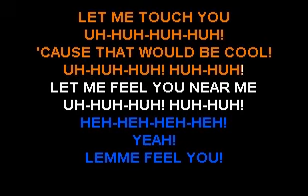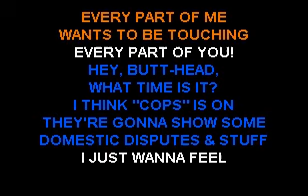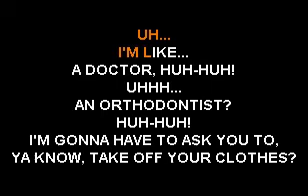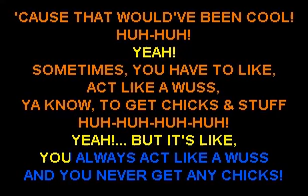Beavis & Butt Head - Come To Butt Head VR - Sofa King Karaoke